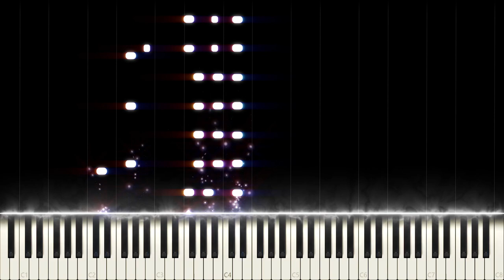CIX: Jungle (Piano Cover)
CIX: HELLO Chapter 3: Hello, Strange Time - Jungle

Jungle is a song about being trapped in a state that feels like hell. The piece is inspired by the divine comedy "Dante's Inferno" and portrays this perfectly in the Music Video too. Since the emotion and story is quite complex and full of conflictions this time I had to make some changes to the piece for it to sound good as cover. My favorite element of the original are the pre-chorus and the fast glitchy sound effects during the chorus so I tried to make them as accurate as possible.

Side notes: I tried to reflect on the abstract and post-modern themes of the Music Video and song by using a crhomatic color scheme for the notes and particles.

What time is it for you at this very moment? It's February 3rd 2021, 8:19 pm for me right now.